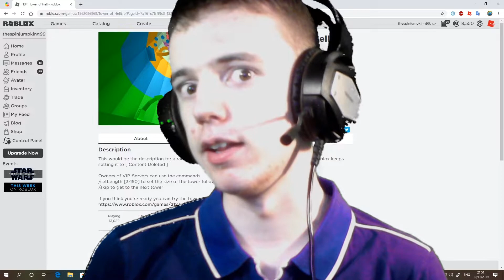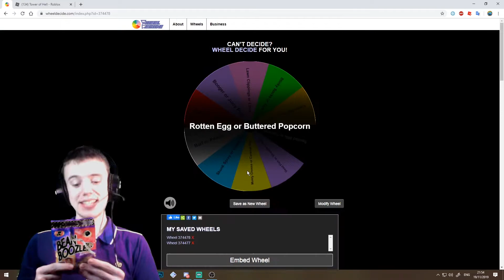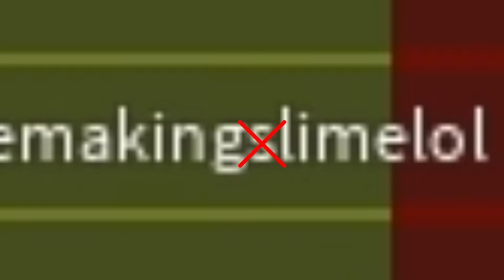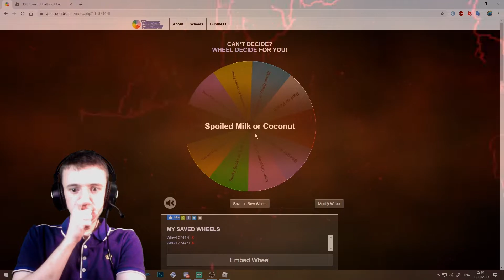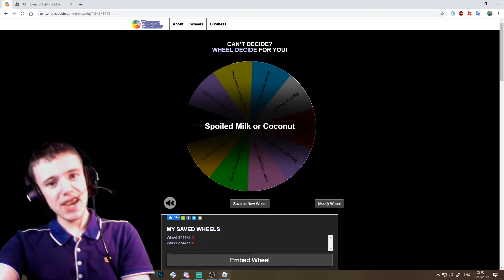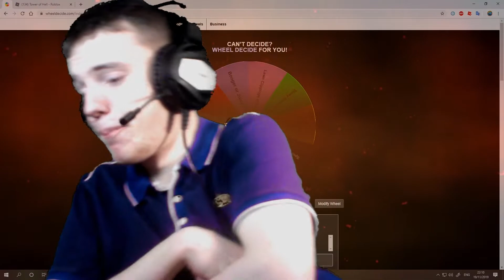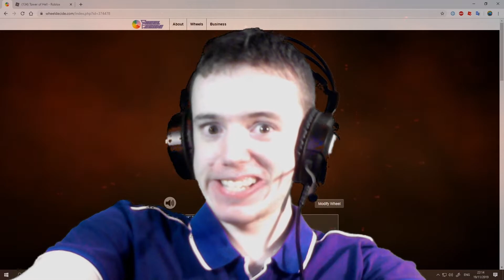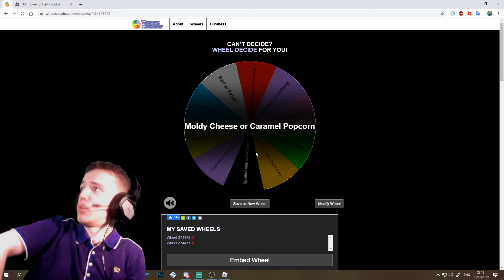The 25 Days Of Boozmas | Tower Of Hell #1 | Roblox Bean Boozled Challenge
Whats up my jumpkings and queens? Today we are playing tower of hell on roblox and we are doing our first day of the bean boozled challenge! December 1st is here and its time to suffocate ourselves with the first bean boozled challenge.